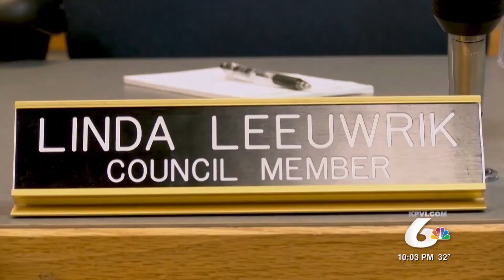City Hopes to Strengthen City-Resident Relations with Town Hall Meetings